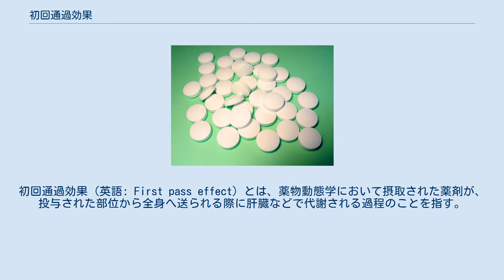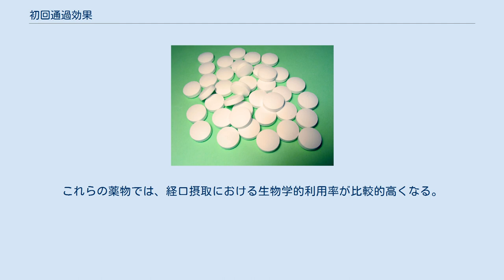初回通過効果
初回通過効果（英語: First pass effect）とは、薬物動態学において摂取された薬剤が、投与された部位から全身へ送られる際に肝臓などで代謝される過程のことを指す。
薬剤によっては腸管壁を通過する際にその一部が代謝される。
この代謝と初回通過効果を合わせて体循環消失と呼ぶ。
 初回通過効果は、その代謝が薬物を不活性体に変換する場合を指すことが一般的であり、ほとんどの薬物は（この意味での）初回通過効果を受ける。
胃、十二指腸、空腸、回腸、盲腸、上行結腸、横行結腸、下行結腸、S字結腸、直腸上部で吸収された薬物は門脈を経て肝臓において初回通過効果を受ける。
 薬物の中には経口的に摂取しても肝臓における初回通過効果による不活性化(多くは水酸化などの酸化反応による水溶性の増大)により、その薬物の作用が弱くなったり、あるいは消失してしまうことがある。
 初回通過効果による不活性化が強く起こる医薬品の投与では、生物学的利用率が著しく低下してしまうため、肝における薬物代謝酵素の阻害薬と併用することがある。
 また、これらの薬物を服用している者が、肝臓疾患を患っている場合など、肝臓での代謝が遅いとき、薬物の血中濃度が非常に高くなる。
 薬物の中には時として、代謝により活性が増強されるもの(代謝活性化)、あるいは代謝産物も依然として同程度の活性を持つものがある。
これらの薬物では、経口摂取における生物学的利用率が比較的高くなる。